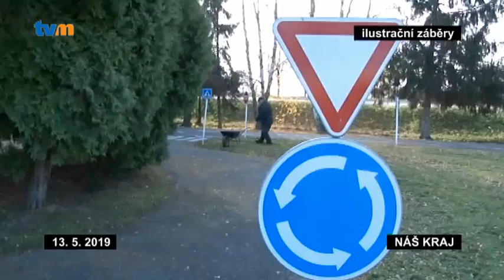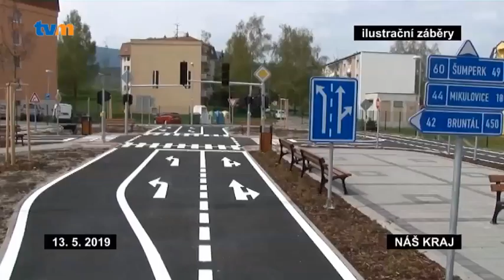NÁŠ KRAJ - 20. TÝDEN 2019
📺 Letos jsme poprvé spustili dotační program na výstavbu, obnovu a dovybavení dětských dopravních hřišť. Úspěšní žadatelé si rozdělí přes čtyři a půl miliónu korun.

📺 Získali jsme státní dotaci na posílení bezpečnosti na veřejném prostranství, při hromadných akcích a ve školách.